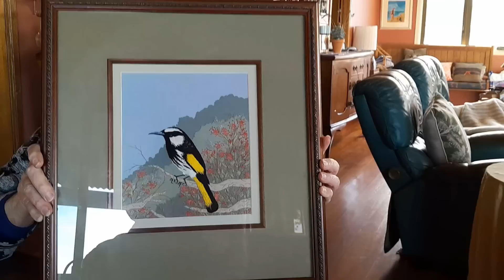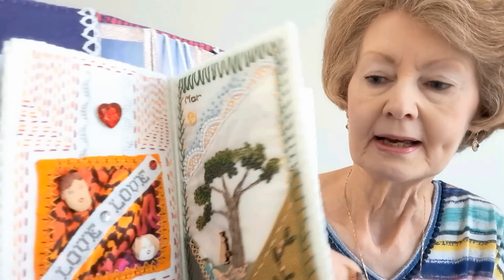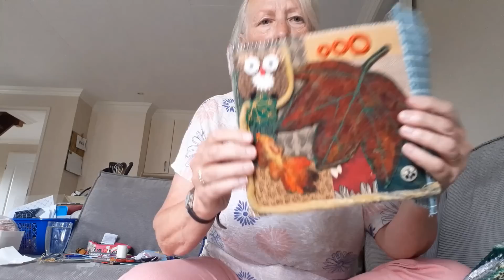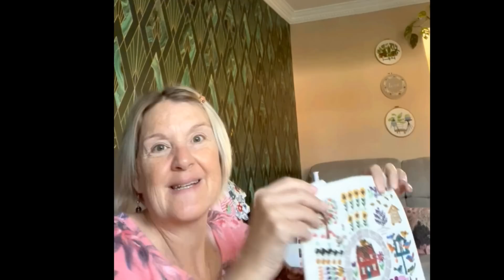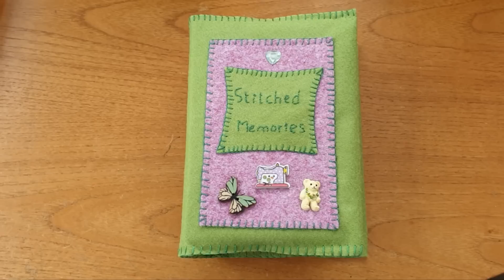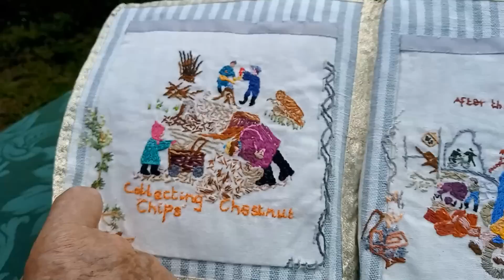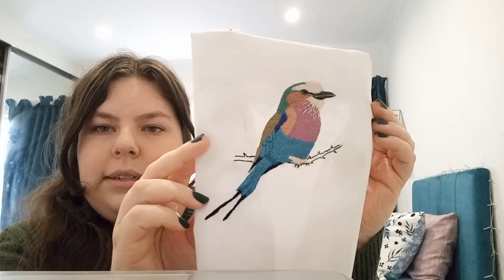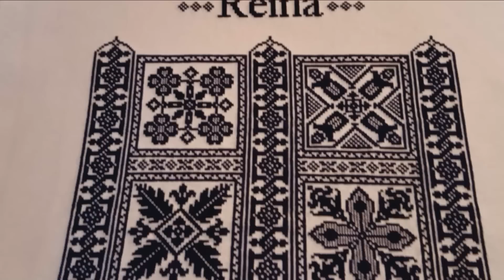World Embroidery Day 2023 - Stitching around the world with you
Welcome once more to a journey around the world with you and your stitching projects! This one is a special one for World Embroidery Day 30th July 2023, a day to celebrate the needle arts and the joy that stitching brings.

The response this year has been wonderful, thank you to everyone who took part; we cross 6 continents and 11 countries and it's truly a delight to sit and watch your wonderful creativity from all over the world!

00:00 Intro
02:15 Jane, Australia
04:40 Patricia, USA
05:19 Emma, Scotland
08:59 Shay, Canada
10:03 Bernard, USA
12:43 Liz, England
15:32 Kerrie, USA
17:04 Conny, The Netherlands
21:05 Lili Angel, USA
23:46 Cécile, France
25:13 Lisa, England
27:21 Eliese, USA
29:11 Maggie, England
30:40 Kana, Japan
31:49 Pauline, England
33:24 Darren, USA
36:13 Sharron, Canada
38:10 Janet, England
40:17 Mary, Chile
41:40 Cerise, USA
44:15 Lara, Wales
46:46 Lori, USA
48:49 Carolin, Germany
50:36 Jenny, USA
51:40 Djordje, Serbia
52:54 Christine, Australia
54:24 Kristen, USA
56:42 Eloise, South Africa
58:29 Helen, England
1:00:20 Linda, USA
1:05:30 Keenan, USA
1:07:14 Rachel, England
1:09:30 Karen, USA
1:12:14 Mary, USA

Are you an embroidery beginner? Or thinking about how to get into the hobby?

for your hand embroidery supplies.
Hand embroidery for beginners and experts!